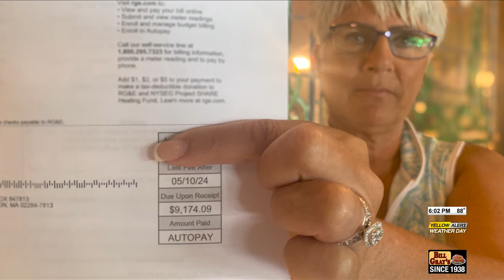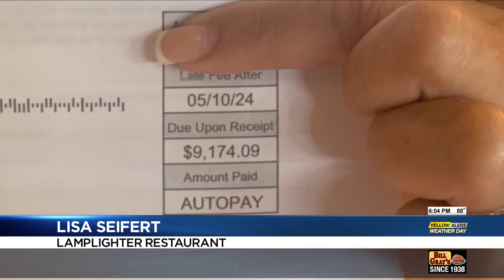Greece restaurant owner shocked by over $9,000 RG&E bill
Lisa Seifert, owner of the Lamplighter Restaurant in Greece, is facing a $9,174 RG&E bill, a far cry from her normal monthly bill of $1,100.

News10NBC provides more than 33 hours of live news broadcasts every week, including four hours of local news and weather every weekend morning, starting at 6 a.m. It is also home to First Alert Weather and Rochester’s only live, local Doppler Radar.